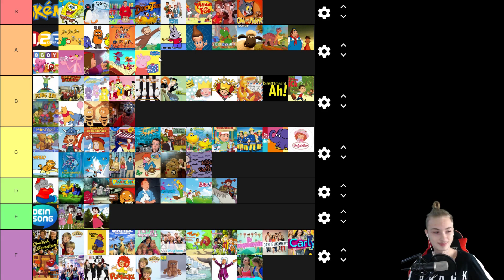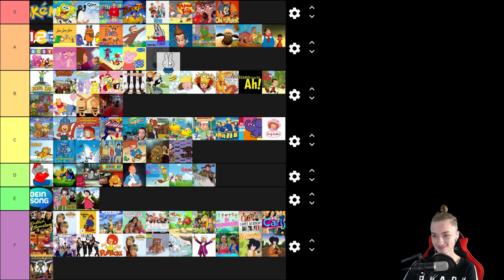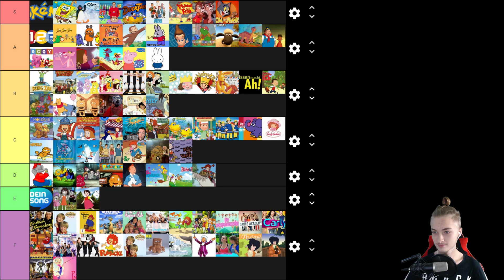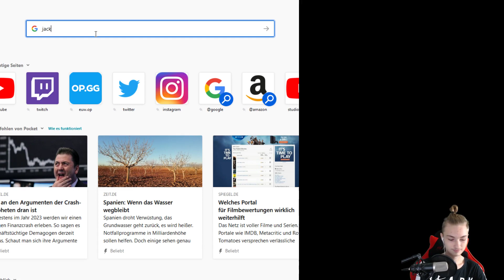Meine Kinderserien Tierlist (TEIL 3)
Heute gönnen wir uns mal eine neue Tierlist und zwar die Kinderserien Tierliste gönnt euch! (PART 3)

KsTBeats
Youtube Library
Holfix
The Royal